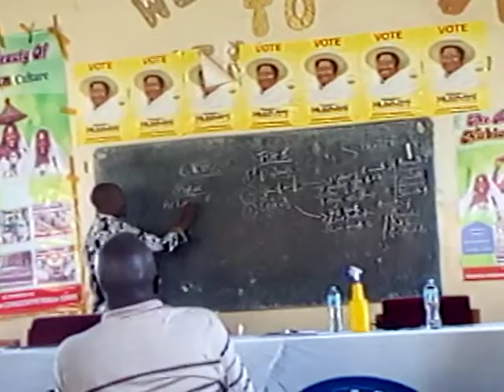RABBIT FARMING IN EAST AFRICA BY MR MUTUA OF KENYA RABBIT REPUBLIC P3